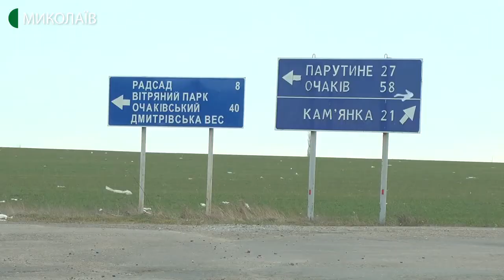На Миколаївщині сміття з полігону рознесло по прилеглому мікрорайону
У Великій Коренисі та вздовж ділянки очаківської траси шквальний вітер із полігону твердих відходів розніс сміття на площі декількох кілометрів.